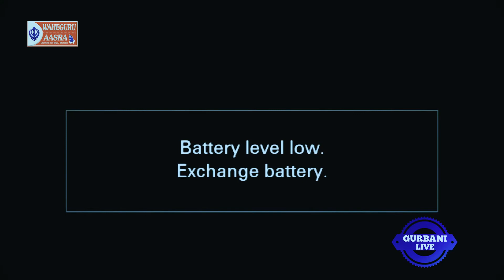ਸਾਹਿਬਜਾਦਾ ਬਾਬਾ ਅਜੀਤ ਸਿੰਘ ਜੀ ਦੀ ਪਹਿਲੀ ਜੰਗ || Dhadi Sulakhan Singh Ji Chowderpur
Sahibzada Baba Ajit Singh Ji Di Pehli Jung
Dhadi Sulakhan Singh Chowderpur
Presents : Bhai Jaswinder Singh Bhuchhan (DASUYA WALE)

WAHEGURU AASRA CHARITABLE TRUST (Regd.)